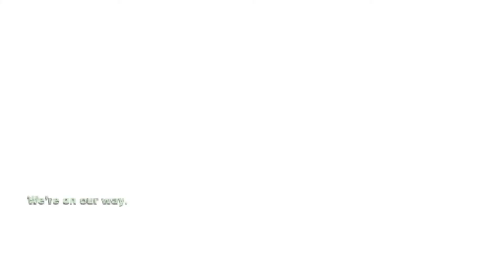Let's Play The Matrix Path Of Neo Part 11. Red Pill Rescue 1Of2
The Matrix: Path of Neo is an action-adventure video game, the third spin-off from the Matrix series and the second developed by Shiny Entertainment. The game was written and directed by The Wachowskis, who wrote and directed the three The Matrix films. Players control the character Neo, participating in scenes from the films.

Jom Sacay

Cyber DotCom